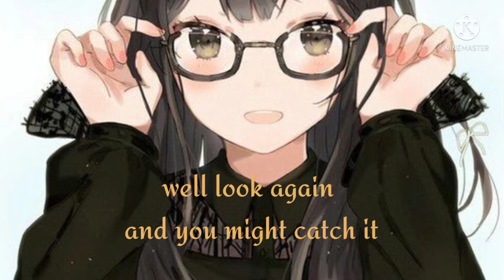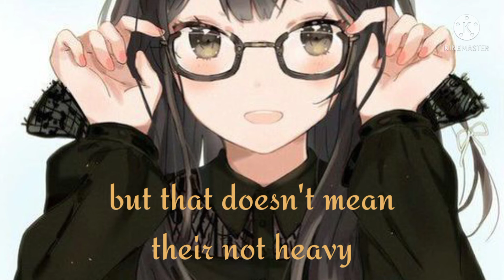Nightcore- The anonymous ones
Dear Evan Hansen movie song

love this new song that was added to the movie. is so good